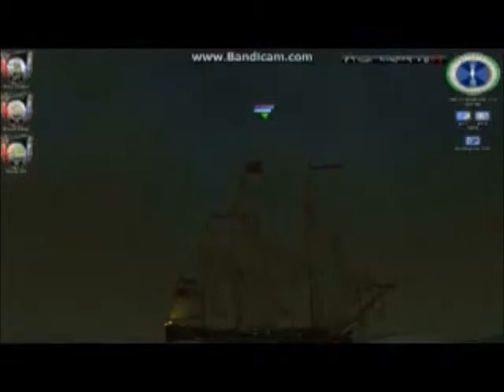Episode 3 Age Of Pirates 2 GOF Mod Part 1